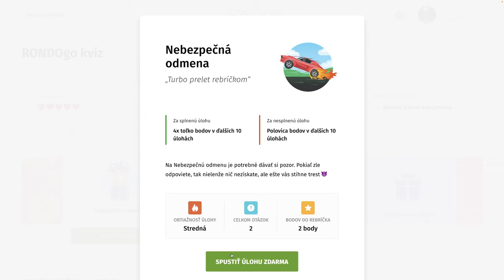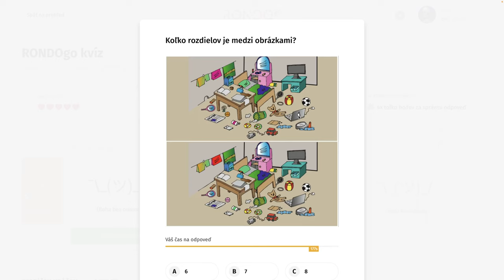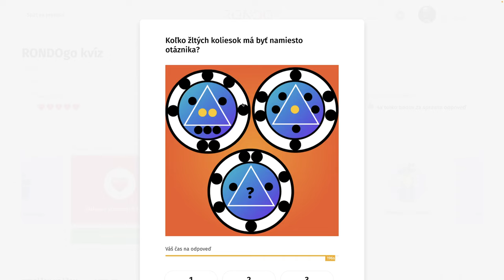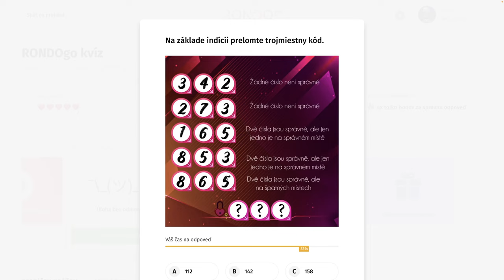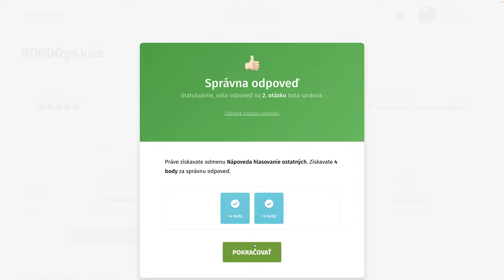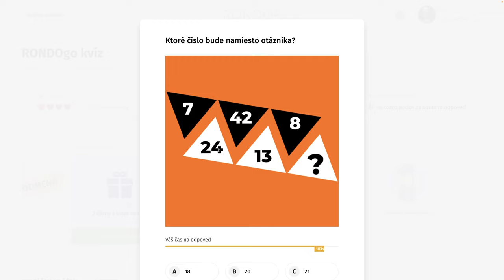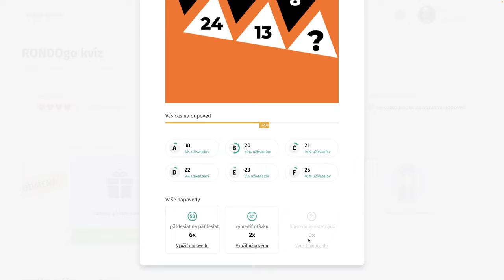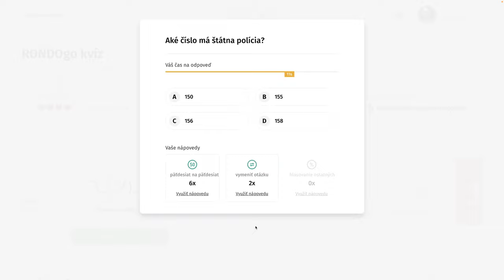RondoGO kvíz - CLXIV